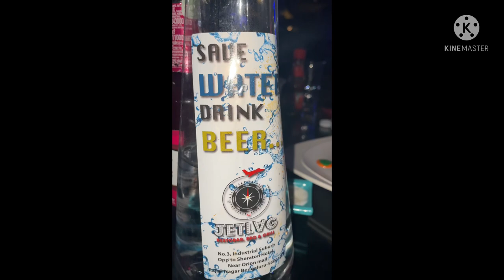Jetlag pub restobar and grill/Jetlag experience/Best Hookah place/incredible food/cocktails/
JETLAG Restobar BBQ & Grill
JETLAG Restobar BBQ & Grill, No.3 Industrial Suburb Opposite to Shereton
Restaurant
bangalore, Karnataka 560010
India
Business Hours

Mon: 12:00 PM – 12:00 AM
Tue: 12:00 PM – 1:00 AM
Wed: 12:00 PM – 1:00 AM
Thu: 12:00 PM – 1:00 AM
Fri: 12:00 PM – 1:00 AM
Sat: 12:00 PM – 1:00 AM
Sun: 12:00 PM – 12:00 AM